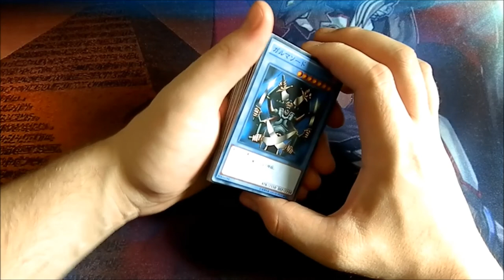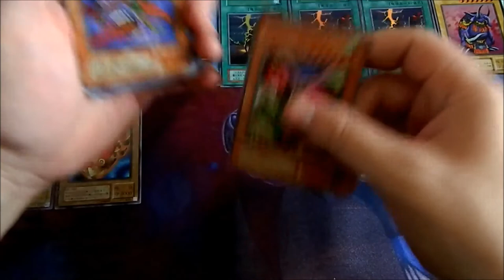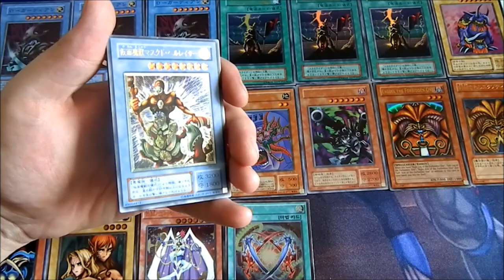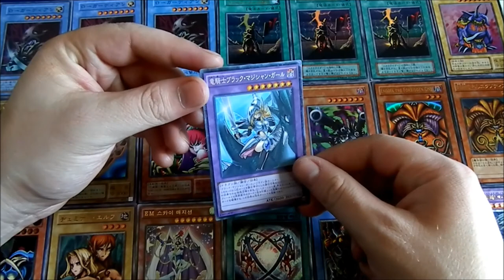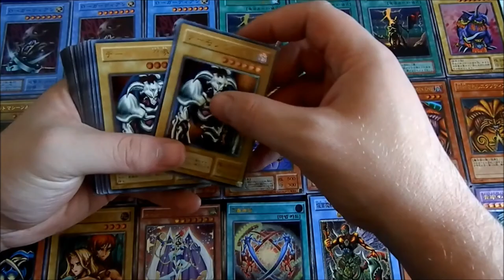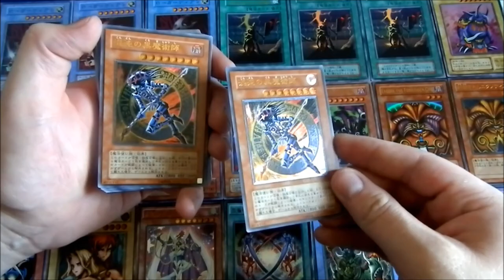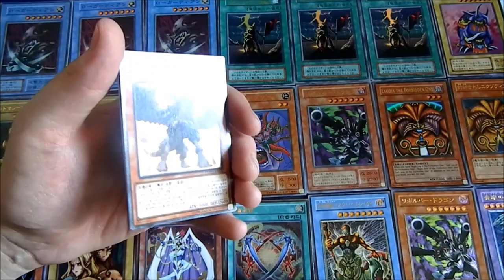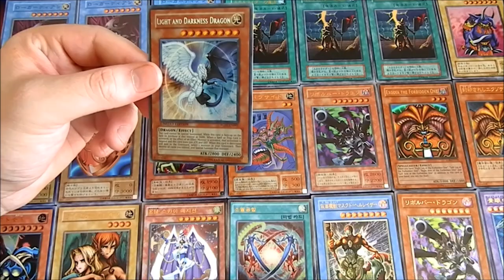65 Karten - Megaopening ( epische Folge - 98% Ultimate rares - only OCG Karten) + Neue Thumbnails